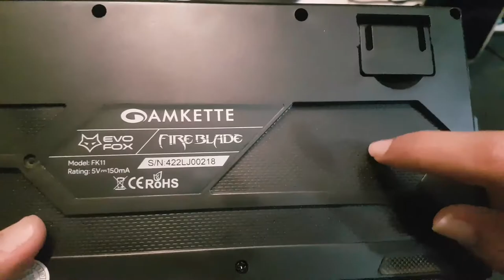Amkette Evofox Fireblade Gaming Wired Review After 2 Months | Best Gaming Keyboard Under ₹1000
In this video, We will be unboxing Amkette EvoFox Keyboard and review after 2 months | Should you buy Amkette EvoFox keyboard.
BEST CHOICES FOR FLIPKART HOLI SALES 2021

Talk To Me Here !!

Recommendation List (Best TV 32 Inch In India )

Sanyo 80 cm (32 inches) Kaizen Series HD Ready
Vu 80 cm (32 inches) HD Ready UltraAndroid LED
Samsung 80 cm (32 Inches) Wondertainment Series HD Ready LED Smart TV
Hisense 80 cm (32 inches) HD Ready Smart Certified Android LED TV
Kodak 80 cm (32 Inches) HD Certified Android LED TV 32HDX7XPRO
Onida 80 cm (32 Inches) Fire TV Edition HD Ready Smart IPS LED TV